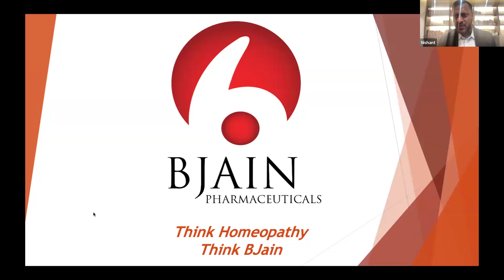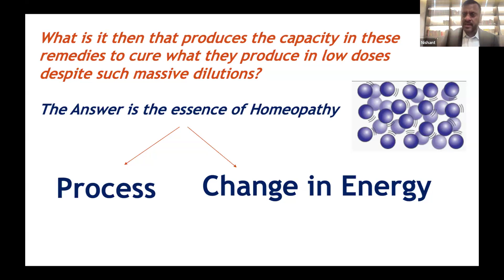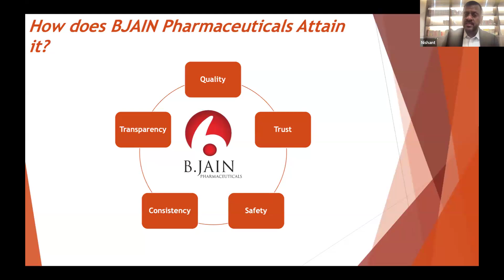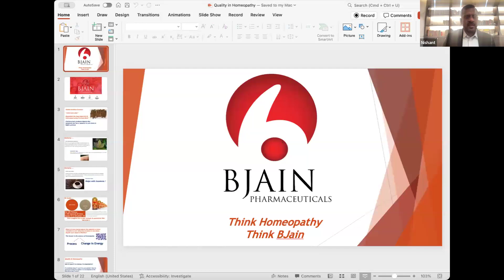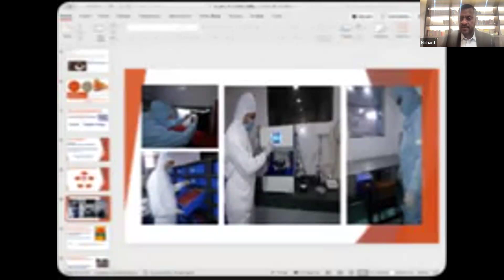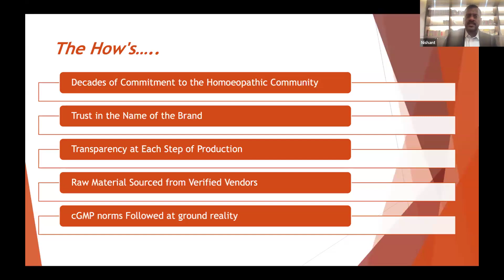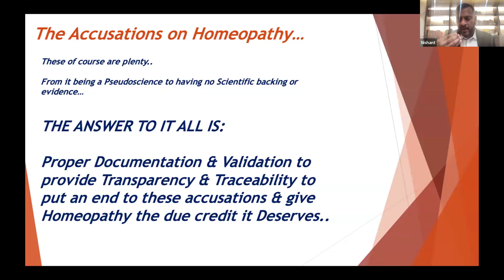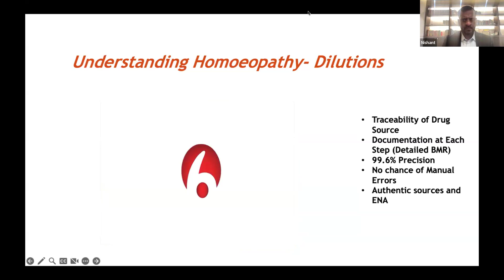QUALITY CONSCIOUSNESS FOR HOMOEOPATHIC MEDICINE - MR NISHANT JAIN [IFPH] -1546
MR NISHANT JAIN
QUALITY CONSCIOUSNESS FOR HOMOEOPATHIC MEDICINE [English 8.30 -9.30 pm]